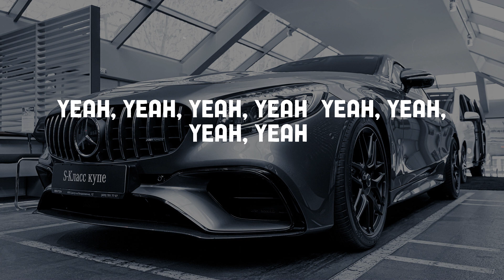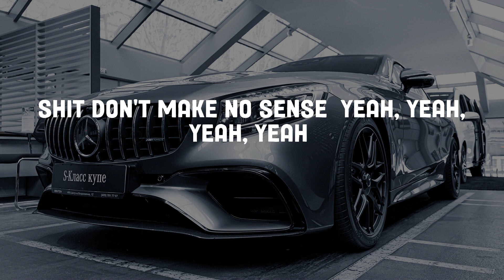Young Dolph - No Sense (Lyrics)